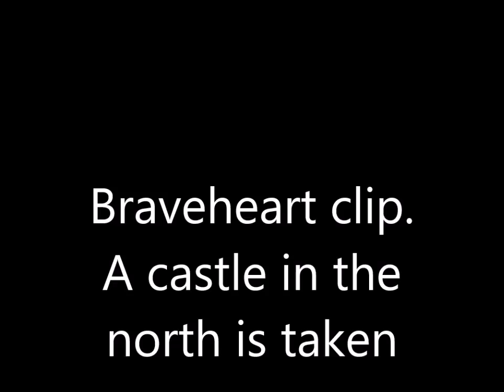Braveheart clip A castle in the north is taken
Braveheart movie clip. Scotts besiege and take an English castle.